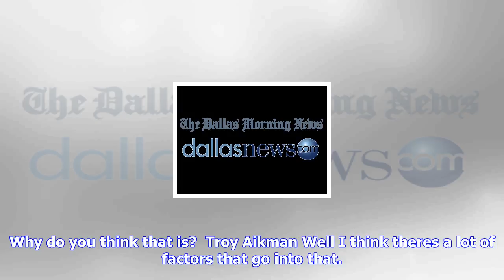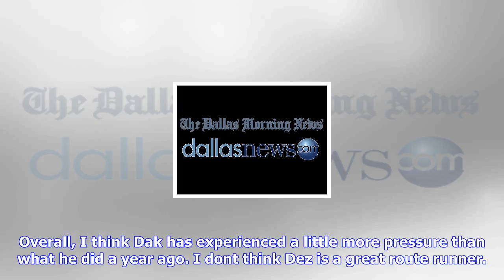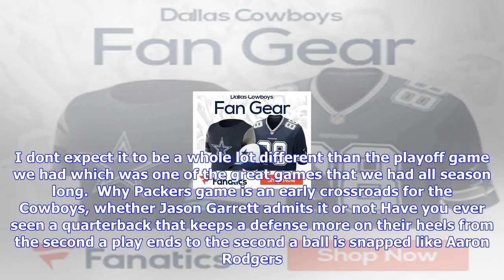Breaking News | Troy aikman: dak and dez connection 'needs to be better'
Troy aikman: dak and dez connection 'needs to be better'

Cowboys 5h Vernon BryantStaff Photographer Dallas Cowboys quarterback Dak Prescott 4 passes to Dalla...